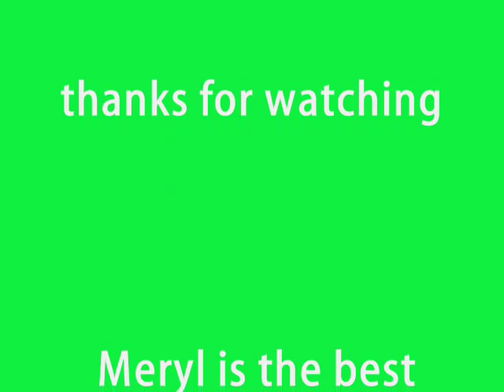Meryl Streep - Heartbreak Make Me A Dancer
Meryl is the best actress in the world forever !!
I hope you like my new video !!